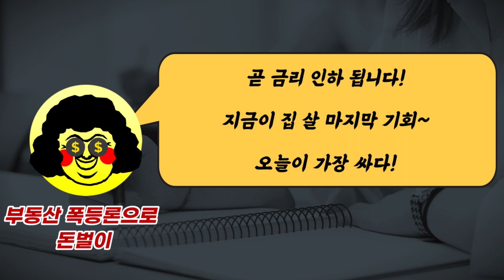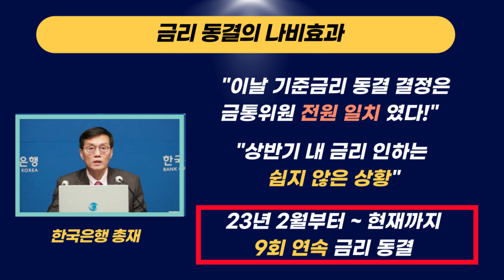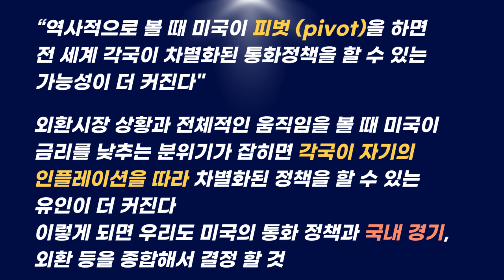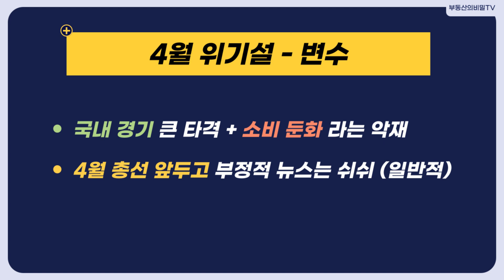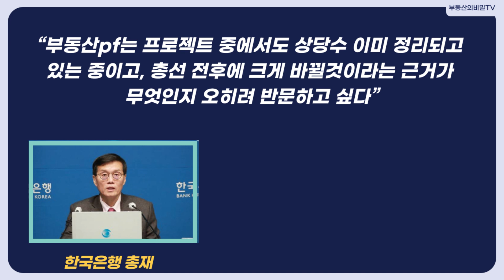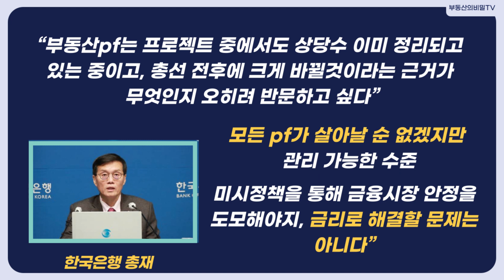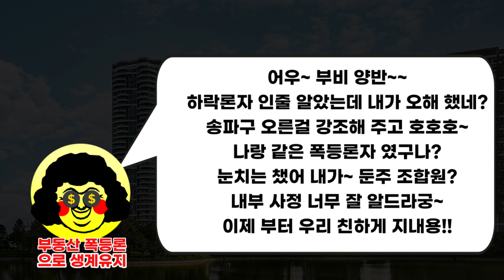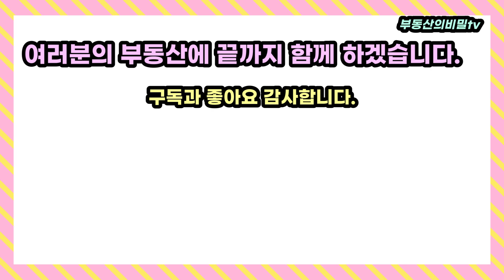금리동결 나비효과! 집값 12주 연속 하락중 입니다. 부동산 4 월 위기설은 진짜 터질까?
금리는 집값의 변화에 관계가 있습니다.
이것 자체를 부정 할 수는 없습니다.
문제는 금리 인하가 되는 순간부터 전국의 부동산이 갑자기 폭등을 하거나
미분양 아파트가 다 완판이 되거나
재건축 아파트 조합원 분담금이 10억 이었는데 시공사가 공짜로 내집을 지어주겠다고 자세를 바꾸지 않는 다는 겁니다.
언제 어떻게 얼만큼 인하가 되느냐에 따라 또 많은 것이 달라지지만
불과 몇 달 전만 해도 내년만 되면 금리 인하가 시작된다면서
지금이 집살 마지막 기회라고 떠들던 사람들이 지금은 또 조용하다는 겁니다.

부동산,영끌,집값,아파트,서울 아파트,기준금리,금리인하,금리동결,재건축,조합원 분담금,시공사,4월위기설,부동산pf,인플레이션,물가,둔촌주공